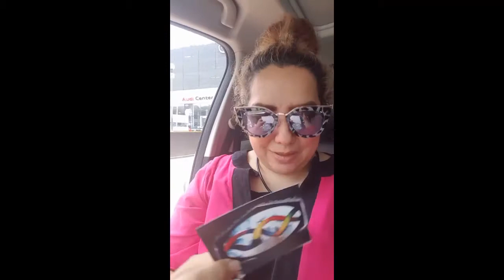Utilizando los Contenedores de Totalidades Como Protección de Nuestro Auto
Adquiere los en
TRANSICIÓN EVOLUTIVA AC
Puebla 389
Colonia Roma Norte
Metro Chapultepec
CDMX

Teléfonos
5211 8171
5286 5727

Martes a sábado
10:30am a 5pm
Domingo
10:30am a 3pm
Lunes Descansamos